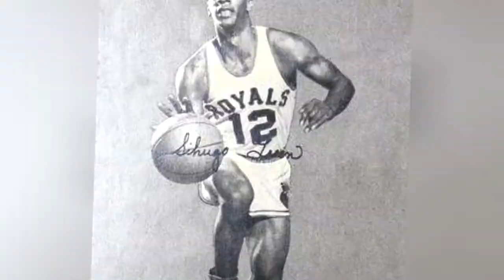The Best Sacramento Kings Point Guards Of All Time 💟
Big fan of Sacramento basketball? Then check out this list of Sacramento Kings point guards with photos and seasons played with the team.It includes almost every point guard from throughout Sacramento Kings history, including current point guards and past ones. Featuring some of thegreatest NBA point guards of all time,the best KingsPGs include Oscar Robertson, Mike Bibby, Larry Drew, and Nate Archibald.In the 2017-18 NBA season, the current Sacramento Kings starting PGs and backup PGs are De'Aaron Fox, George Hill, and Frank Mason III.Who are the best point guards in Sacramento Kings history? Here is every player who has ever held the position of Sacramento Kingspoint guard.Photo: Malcolm W. Emmons/Wikimedia Commons...more
0:00 - Intro
0:00:08 - Brian Taylor
0:00:19 - Leon Wood
0:00:26 - Guy Rodgers
0:00:36 - Jordan Farmar
0:00:46 - Tyus Edney
0:00:58 - Greivis Vsquez
0:01:08 - Rory Sparrow
0:01:19 - Si Green
0:01:31 - Ray Williams
0:01:41 - Franklin Edwards
0:01:53 - Yogi Ferrell
0:02:00 - George King
0:02:10 - Ty Lawson
0:02:20 - Bob Davies
0:02:39 - Andre Miller
0:02:49 - Beno Udrih
0:03:03 - Larry Drew
0:03:19 - Jack McMahon
0:03:26 - Norm Van Lier
0:03:40 - Bobby Jackson
0:03:47 - Darren Collison
0:04:00 - Danny Ainge
0:04:12 - Rajon Rondo
0:04:22 - Kenny Smith
0:04:31 - Phil Ford
0:04:40 - Isaiah Thomas
0:04:50 - Reggie Theus
0:04:57 - Spud Webb
0:05:12 - Jason Williams
0:05:22 - Mike Bibby
0:05:38 - De'Aaron Fox
0:05:48 - Nate Archibald
0:06:08 - Oscar Robertson